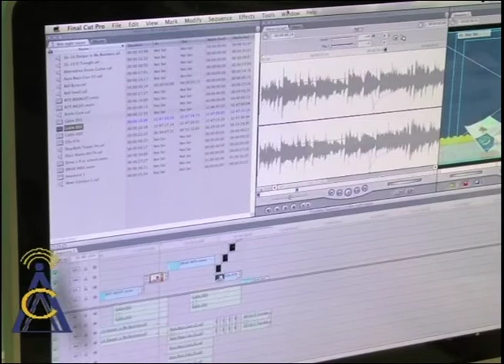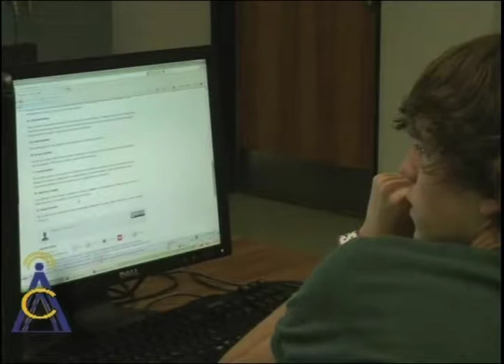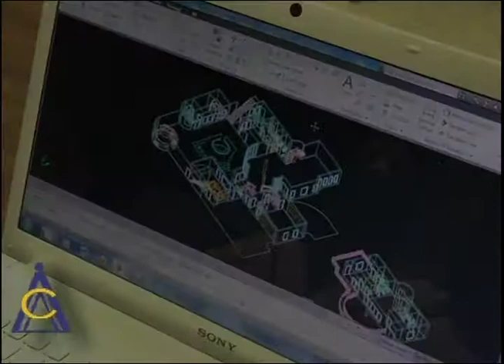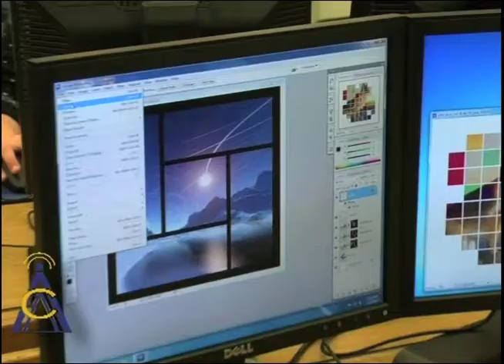Auburndale Communications Academy | Auburndale High School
The Auburndale Communications Academy is a multi-track academy featuring Promotional Graphics, Web Designer, TV Broadcast, Broadband Services Installers and CAD Engineering.